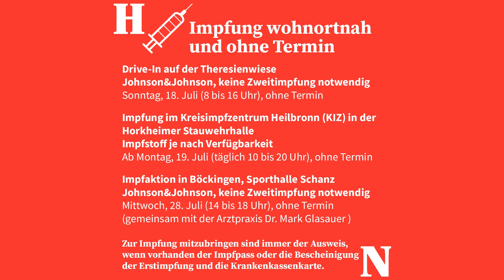Corona-Update und Ausblick Impfmöglichkeiten in Heilbronn - Oberbürgermeister Harry Mergel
Oberbürgermeister Harry Mergel berichtet zur aktuellen Lage. Auch in Heilbronn müssen wir leider wieder leichte Anstiege verzeichnen. Immer häufiger sehen wir dabei Reiserückkehrer, die das Virus aus dem Urlaub zurück in die Heimat bringen. Damit die vierte Welle nicht noch einmal das gesellschaftliche Leben lahmlegt und zu schweren und tödlichen Verläufen führt, appelliert er an die Heilbronnerinnen und Heilbronner sich impfen zu lassen und zeigt die einfachen Wege zur Impfung auf.